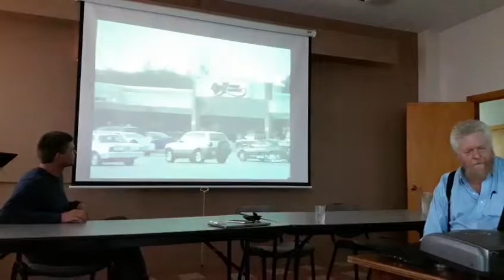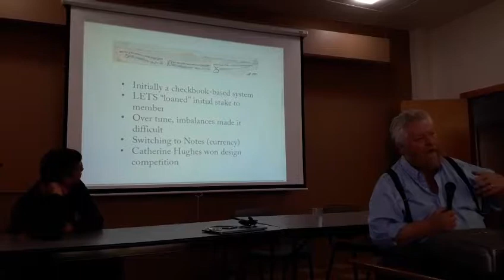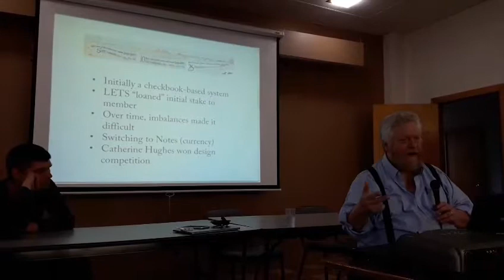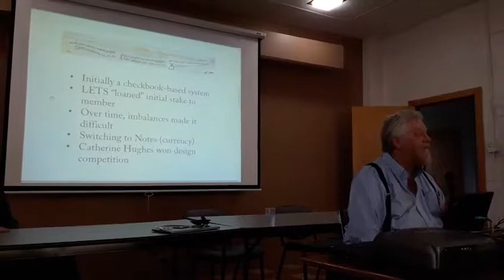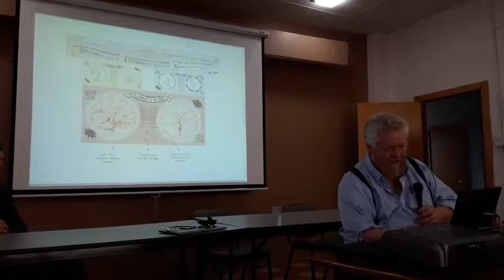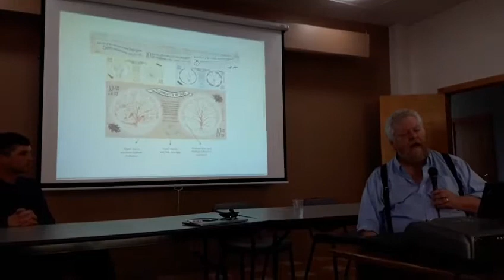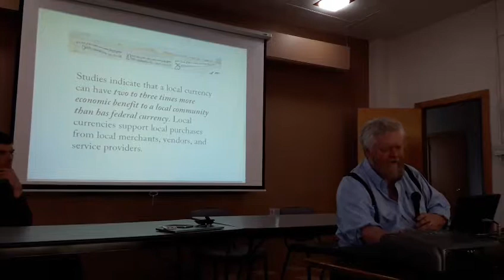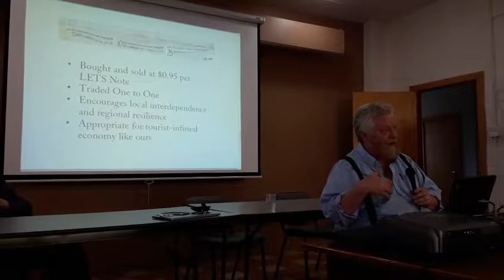LETS The New Nova Scotia Currency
The first of three parts of the alternative economies & land trusts panel discussion. Part of TataFest and the Permaculture and Earth Activist Training course at the Tatamagouche Center.